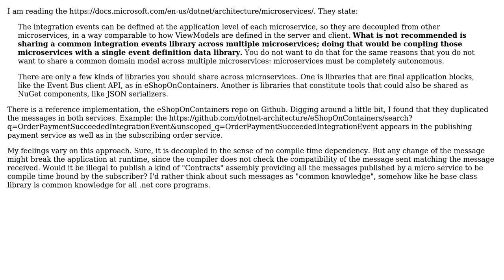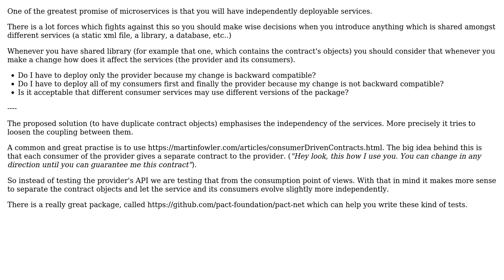How far to go when decoupling Microservices by use of Integration Events (Messages)?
Software Engineering: How far to go when decoupling Microservices by use of Integration Events (Messages)?

With thanks & praise to God, and with thanks to the many people who have made this project possible! | Content (except music & images) licensed under CC BY-SA | Music | Images & others | With thanks to user Peter Csala user Marc Wittke and the Stack Exchange Network Trademarks are property of their respective owners. You are responsible for your own actions.